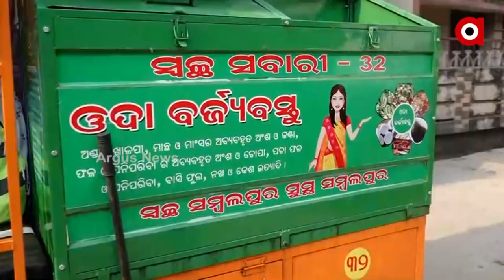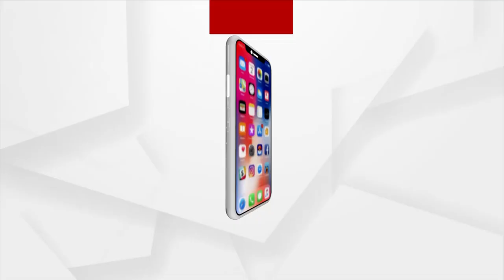Odisha: Women Empowerment at its Best, Sambalpur Women Carrying out Swachh Bharat Abhiyan Proudly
Sambalpur Metropolitan Corporation Includes woman for the first time in its Swachh Bharat Abhiyan.